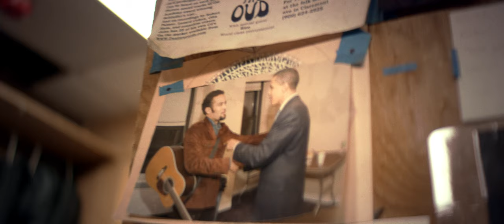Huckberry Presents: The Legacy of Ben Harper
| Want the best of Huckberry? Sign up for our award-winning newsletter. It's free, infrequent, and awesome.

Ben Harper’s music has had such an impact on us since the ‘90s, that there’s something poetic about meeting him at the Claremont Folk Music Center—the California music institution and museum he grew up in and now owns. It’s where he first learned to play, was run by his grandparents when he was growing up, and has been in his family for over 60 years. Looking at the rare instruments lining the walls, the shelves of folk relics from around the world, and pictures of the artists who’ve stopped by, you can see the seeds of Ben’s eclectic style.

In honor of his first instrumental album, we worked with him on a Corduroy Trucker Jacket and Hampui Hat that he helped design and wear-test over the past year. We captured a full interview and some delicately-played chords on our visit, but you may want to check out the capsule first—like a rare vinyl record, we’re thinking they’ll sell out fast.

| For inspirational content, head over to The Journal.

(Note from 2022: This collaboration capsule was a limited edition line and is no longer in stock.)